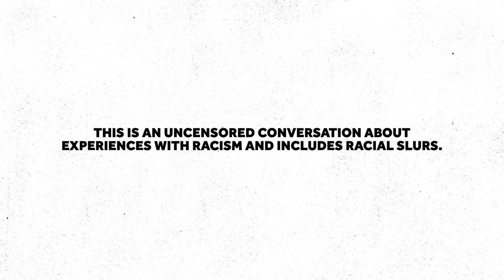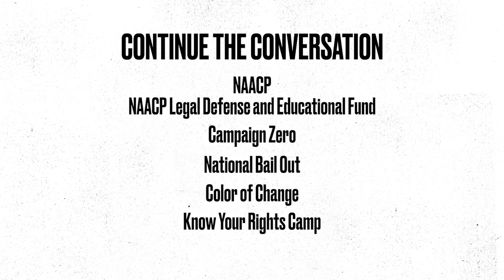Matt Barnes on Black NBA Coaches, Stephen Jackson and Growing Up Biracial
Former NBA player Matt Barnes sits down with Taylor Rooks to discuss why Black coaches don’t get equal opportunities, Stephen Jackson’s social justice work and how there are more owners like Donald Sterling in sports. Watch the full conversation on a new episode of “Take It There: Defining.”